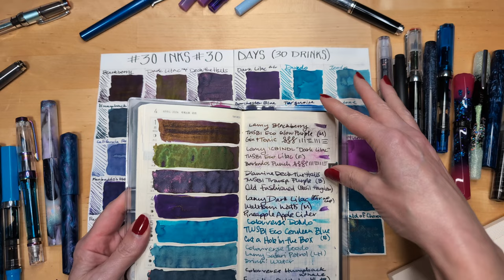30inks30days April 2024 Wrap-up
Reviewing the month in pens and inks and drinks. The usual sort of ramble where maybe sometimes I hit on something but mostly I just talk.